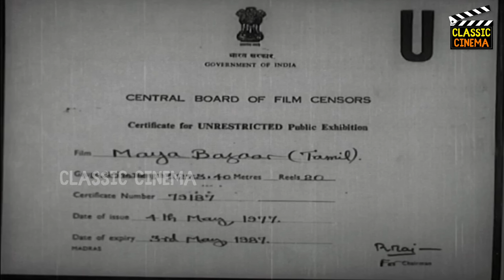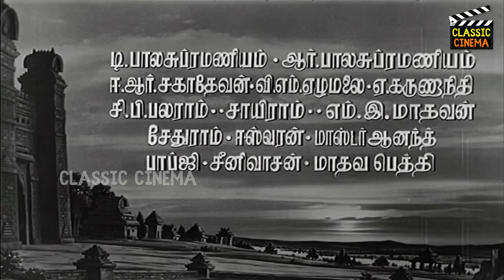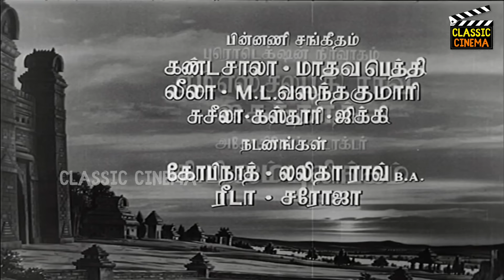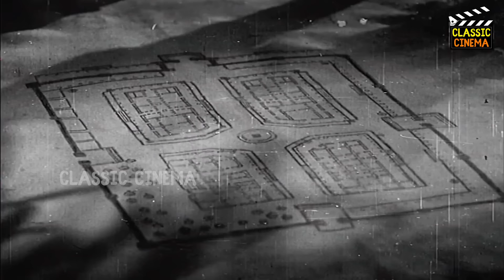Mayabazar Full Movie HD | N. T. Rama Rao , Gemini Ganesan , Savitri , S. V. Ranga Rao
Mayabazar (transl. Market of illusions)[3] is a 1957 Indian epic Hindu mythological film[4] directed by K. V. Reddy. It was produced by Nagi Reddi and Chakrapani under their banner, Vijaya Productions. The film was shot simultaneously in Telugu and Tamil languages, but with a few differences in the cast. The story is an adaptation of the folk tale Sasirekha Parinayam, which is based on the characters of the epic Mahabharata. It revolves around the roles of Krishna (N. T. Rama Rao) and Ghatotkacha (S. V. Ranga Rao), as they try to reunite Arjuna's son Abhimanyu (Telugu: Akkineni Nageswara Rao, Tamil: Gemini Ganesan) with his love, Balarama's daughter (Savitri). The Telugu version features Gummadi, Mukkamala, Ramana Reddy, and Relangi in supporting roles, with D. Balasubramaniam, R. Balasubramaniam, V. M. Ezhumalai, and K. A. Thangavelu playing those parts in the Tamil version.

Directed by : K. V. Reddy
Screenplay by : K. V. Reddy
Story by : Pingali Nagendra Rao
Dialogue by : Pingali Nagendra Rao
Based on Sasirekha Parinayam
Produced by : Nagi Reddi , Chakrapani
Starring : N. T. Rama Rao ,  Gemini Ganesan , Savitri , S. V. Ranga Rao
Cinematography : Marcus Bartley
Edited by : C. P. Jambulingam , G. Kalyanasundaram
Production company : Vijaya Productions
Release date  : 27 March 1957
Running time : 174 minutes
Country : India
Languages : Tamil